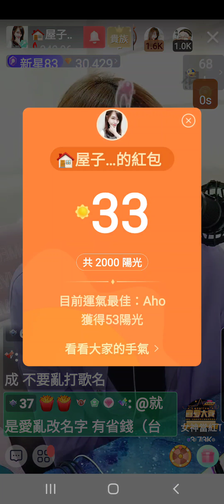🏠屋子寧 浪直播螢幕錄影 演唱歌曲~春泥